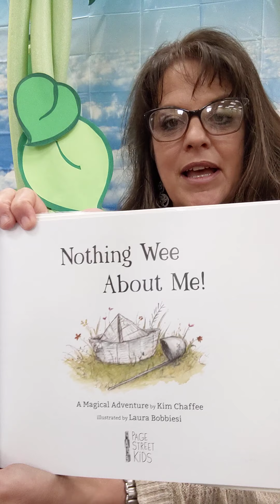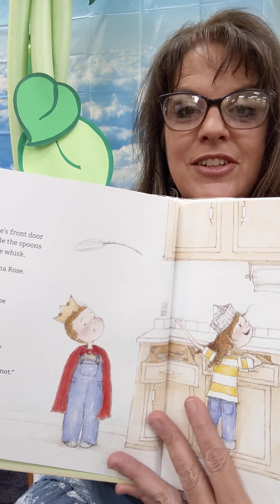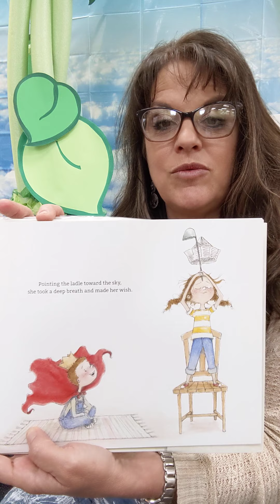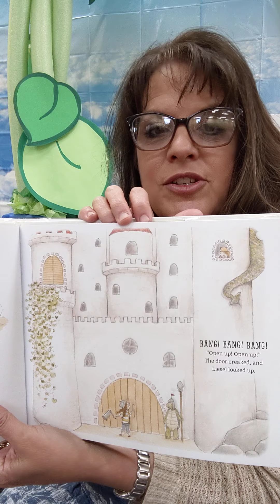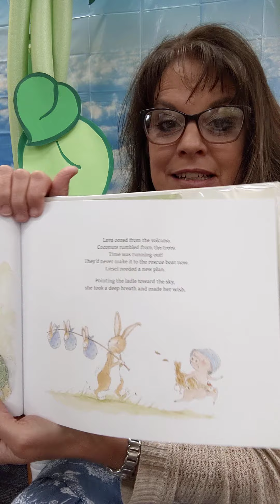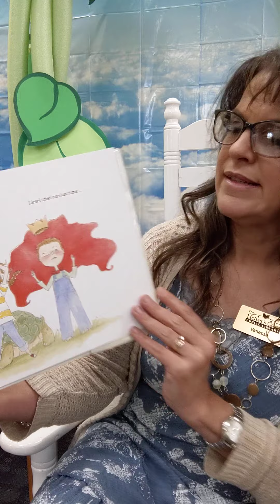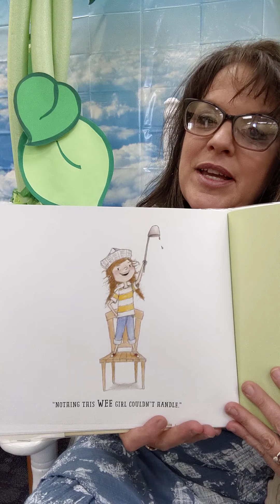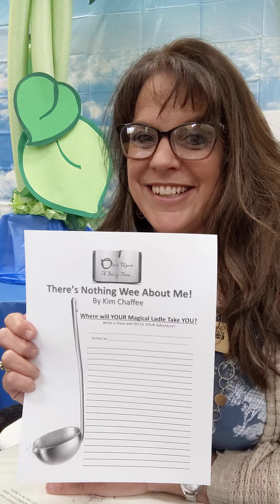Once Upon a Story Time - Nothing Wee About Me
McIver's Grant Public Library's Once Upon a Story Time features Nothing Wee About Me - A Magical Adventure by Kim Chaffee, with illustrations by Laura Bobbiesi.

Where would you go with a magic ladle? Would you be back in time for Sunday soup with Grandma Rose? Find out where the ladle take Leisel and her brother and then create your own story with your very own magic ladle.

This video is also a part of the Your Story Matters Writing Challenge - Kids on the McIver's Grant Public Library READsquared page. Discover the writing challenge - and many other missions! - by visiting the new Summer Reading and clicking on the READsquared link.

Craft packets with all the supplies you need may be picked up from the bin in front of the summer reading display in the main lobby or through the library's curbside service.

Join us today and...
Imagine YOUR Story.